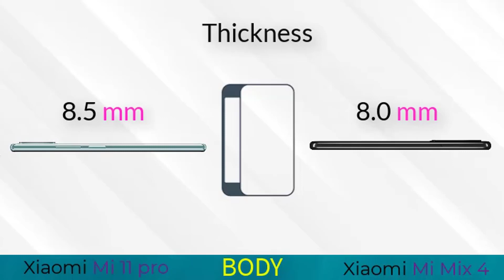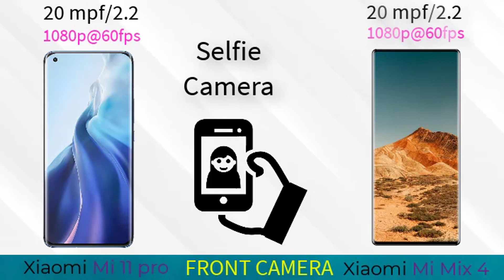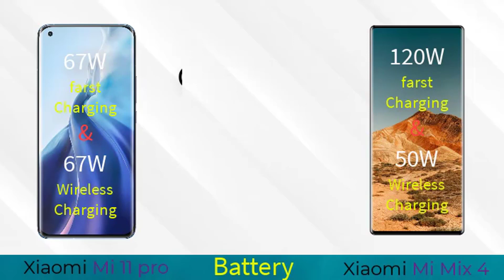Xiaomi Mi 11 Pro Vs Xiaomi Mi Mix 4 | Comparison | Review KTA tv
Review KTA tv Thank you all very much. We hope this channel will always give you something different. InshaAllah your time will not be wasted. We will try to highlight different events in this channel.